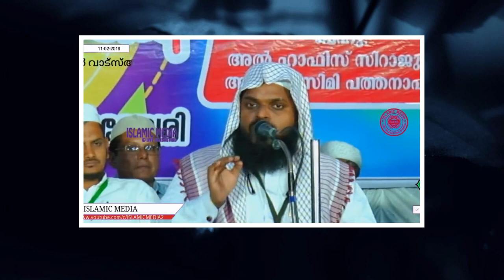മക്കൾ സ്വാലിഹീങ്ങളാകാൻ ഇങ്ങനെ ചെയ്യുക മാതാപിതാക്കൾ സൂക്ഷിക്കുക | KUMMANAM USTHAD SPEECH